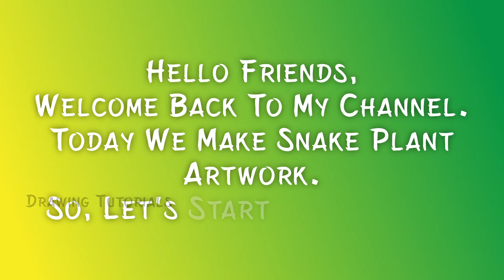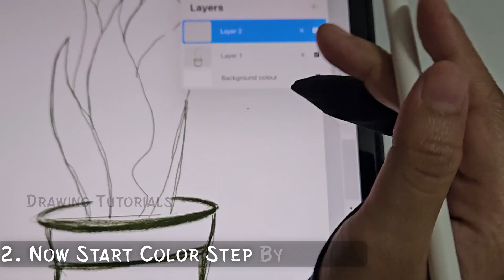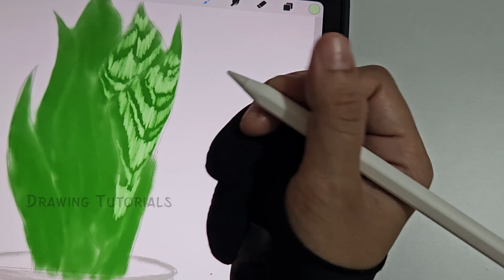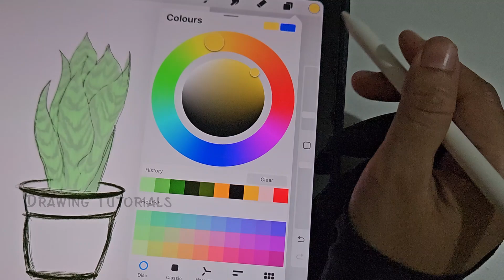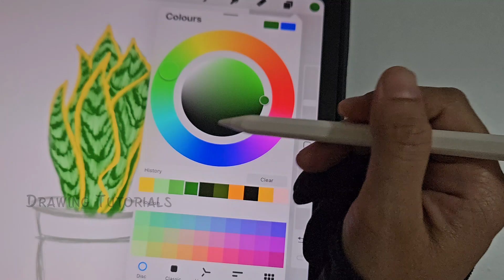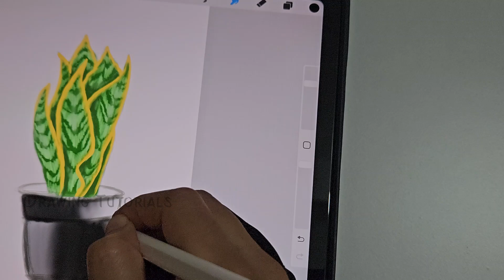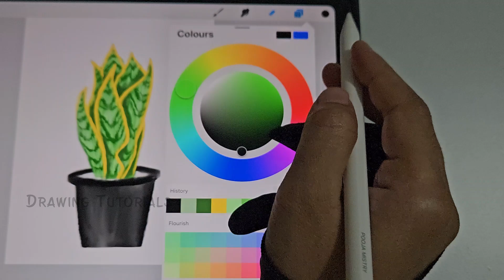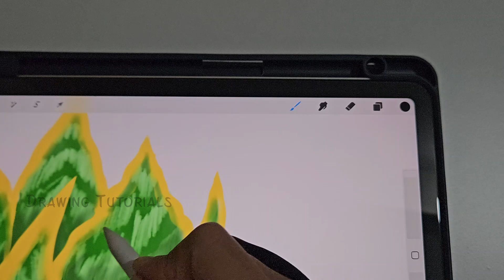Snake Plant | How To Make Snake Plant Artwork | Easy Drawing Ideas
Hey Friends,
Today we make Snake Plant Artwork with effortless tricks and step by step.
Please watch my full video. If you have any queries about drawing, art, cart, sketching, etc... you can ask me in the comments please like the video and also share it with your friends and family.